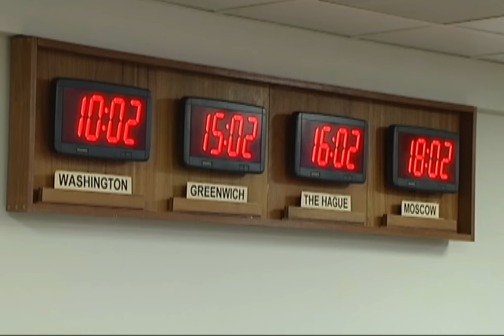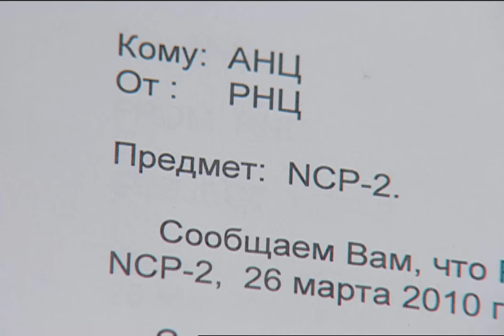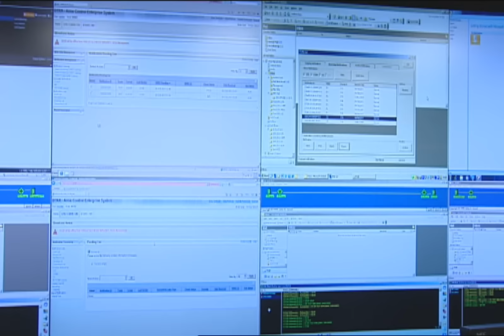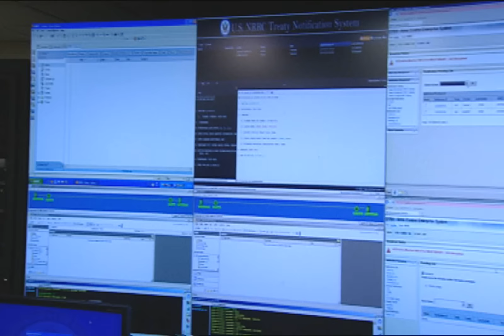Inside the U.S. Department of State: Nuclear Risk Reduction Center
Go behind the scenes at the U.S. Department of State to learn more about the Nuclear Risk Reduction Center, an operations center equipped with permanent, secure, and reliable lines of direct communication with foreign governments to perform the critical mission of sustaining strategic nuclear security twenty-four hours a day, seven days a week. [Go for more video and text transcript.]